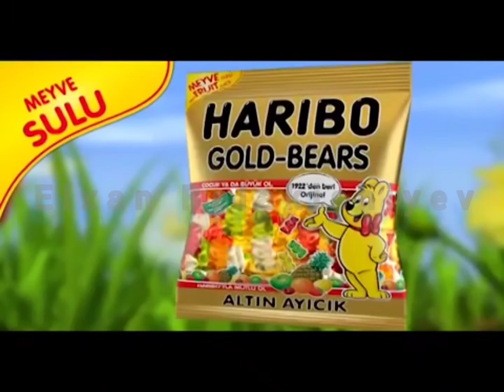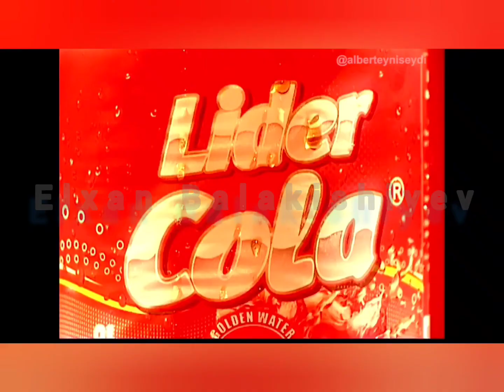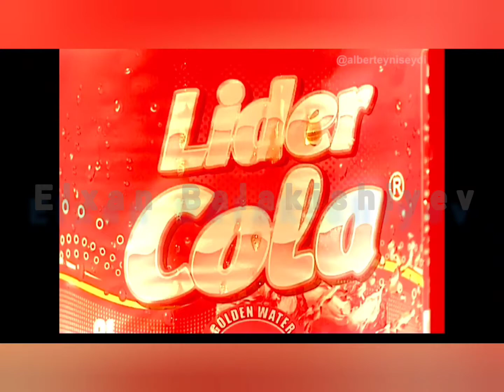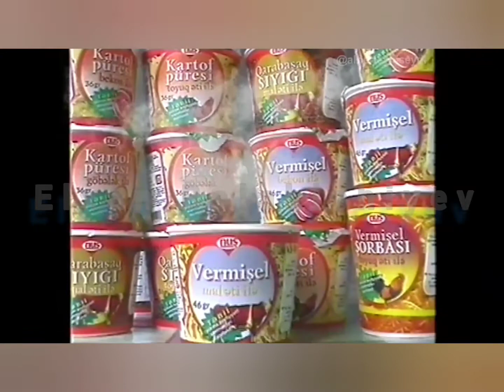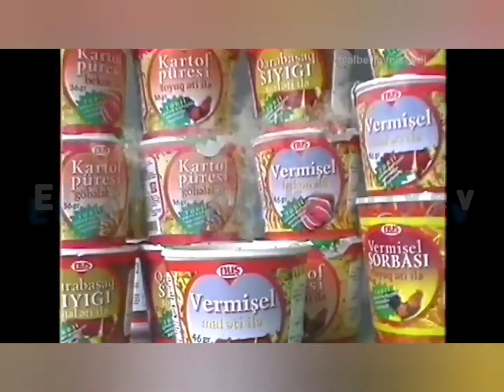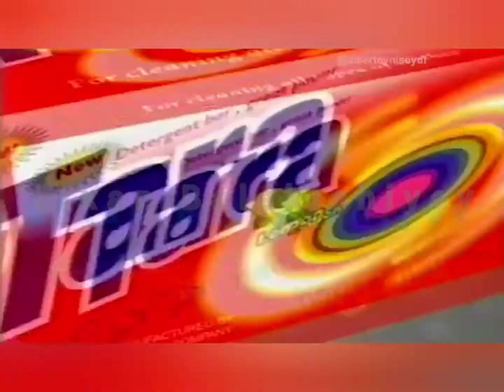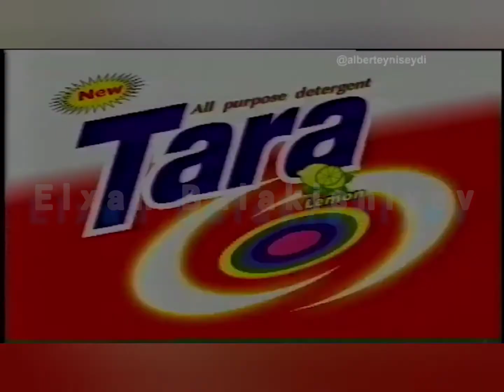Köhnə reklamlar - Старые объявления - Old ads - Eski reklamlar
Former local ads - Nostalgia
Бывшая местная реклама - Ностальгия
Keçmiş yerli reklamlar - Nostalji
Eski yerel reklamlar - Nostalji